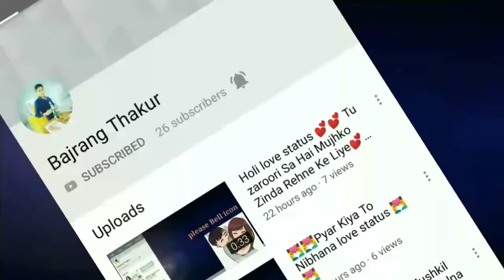💞💞 feeling love status💞💞 Itna Tumhe chahna Hai Soch na sakogi love status